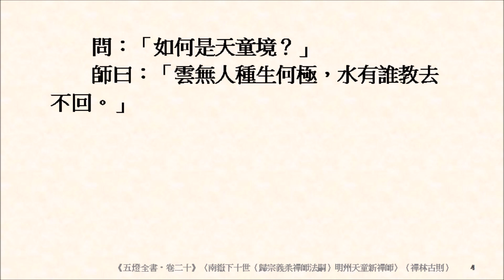緇素集 0808《五燈全書‧卷二十》〈南嶽下十世（歸宗義柔禪師法嗣）明州天童新禪師〉如何是密作用？心徑未通時如何？求之不得時如何？